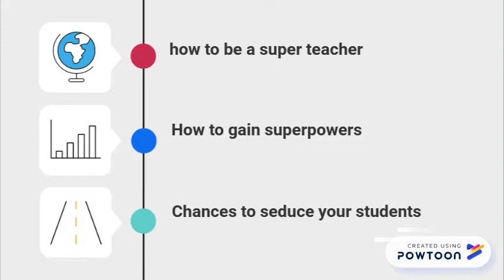Teaching skill session: 03/30/2018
¿Eres profesor de idiomas? ¿Estás pensando en serlo? ¿Sabes qué formación necesitas? Este vídeo te lo cuenta todo para ser un profesor con superpoderes. Además, junto con este vídeo, te ofreceré un estupendo complemento: un post descargable que será como tu ruta del tesoro. Visita este viernes, 30 de marzo, a las 18:30h, mi blog -- Create animated videos and animated presentations for free.  PowToon is a free tool that allows you to develop cool animated clips and animated presentations for your website, office meeting, sales pitch, nonprofit fundraiser, product launch, video resume, or anything else you could use an animated explainer video. PowToon's animation templates help you create animated presentations and animated explainer videos from scratch.  Anyone can produce awesome animations quickly with PowToon, without the cost or hassle other professional animation services require.